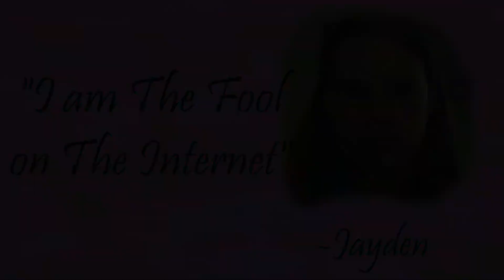Triple Trailer Trouble through Europe! (ETS2)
In this video, I use a mod to take triple trailers in Euro Truck Simulator 2. This was a real challenge, especially through some mountain passes. I also learn that I can't pronounce Polish place names, so I'm very sorry to Poland.